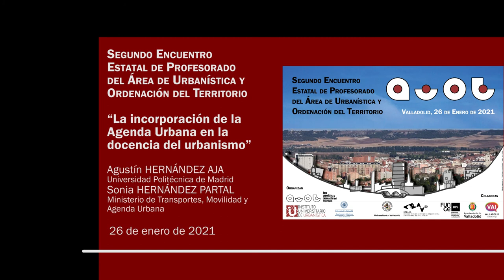II AUOT - 07 “La incorporación de la Agenda Urbana en la docencia del urbanismo"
II Encuentro Estatal de Profesorado del Área de Urbanismo y Ordenación del Territorio (Valladolid, 26 de enero de 2021, España).

“La incorporación de la Agenda Urbana en la docencia del urbanismo”. Agustín Hernández Aja (UPM) y Sonia Hernández Partal (MITMA)

Este es el programa completo de la jornada, cuyas grabaciones pueden encontrarse en la lista de reproducción:
13h00  “Conocer AUOT (I): encuesta al profesorado” - Luis Miguel Valenzuela Montes (UGr)

13h30  “Conocer AUOT (II): el área de conocimiento en datos” - Rafael Temes Cordovez (UPV)

14h00  Preguntas y debates con los ponentes

15h30  Mesa redonda “Retos y perspectivas de la docencia del urbanismo hoy”. Participan: Paulo Pinho (AESOP), Laurent Coudroy de Lille (APERAU) y Carlos Llop Torné (UPC). Modera: María Castrillo Romón (IUU-UVa)

16h30  Mesa redonda “Formación y reconocimiento profesional de los urbanistas”.  Participan: Angel Marinero Peral (AETU), Javier Martínez Callejo (UAAU), Joaquín Farinós Dasí (FUNDICOT), José María Ezquiaga Domínguez (UPM, AETU) y José Luis Miralles (UPV). Modera: Enrique Rodrigo González (IUU-UVa)

17h30  Presentación del tercer encuentro estatal AUOT en Valencia

18h00  “La incorporación de la Agenda Urbana en la docencia del urbanismo”. Agustín Hernández Aja (UPM) y Sonia Hernández Partal (MITMA)

18h15 “Los estudios sobre las formas urbanas, un espacio de convergencia interdisciplinar: ISUF-H”. Javier Monclús Fraga (ISUF, UNIZAR)

18h30 “Urbanismo y género en España: estado de la cuestión” - Inés Sánchez de Madariaga (UPM)

18h45 “Historia urbana: tendiendo puentes” - Rubén Pallol Trigueros (AIHU, UCM)